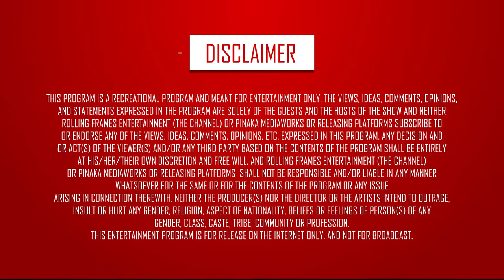"Are You Really Healthy?" ft. Beast Chintu - Fit Raho Mast Raho | S01 E05 | Fit India | RFE TV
Are You Really Healthy? How frequently do you get your body tests done?

Genre - Fitness/Health/Lifestyle